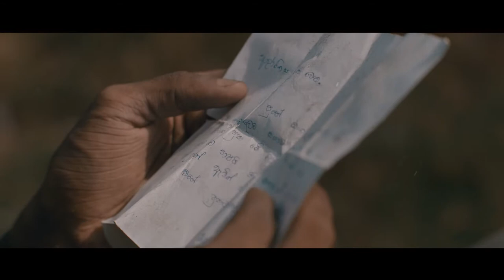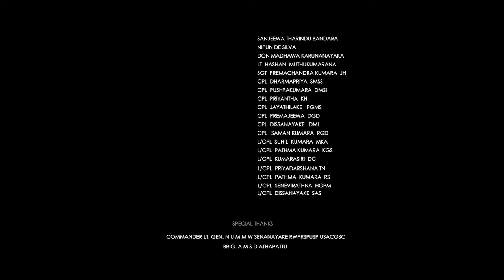Deshaya Namin - Mihindu Ariyaratne - Music Video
Artist - Mihindu Ariyaratne
Lyrics - Mihindu Ariyaratne
Programmed by - Pawan De Siva
Mixed & Mastered by - Vinod Melpitiya

Electric Guitar - Pasan Fernando
Acoustic Guitar - Mihindu Ariyaratne
Bass Guitar - Hashan Jayathilaka
Drums - Harshan Gallage

Director / Screenwriter - Lakshan Edirisinghe
Director pf Photography - Lakshan Edirisinghe
Assitant Director - Roshan Wimalasena
Art Director - Thushara Kalubowila
Thumbnail Artwork - Miyu Comics